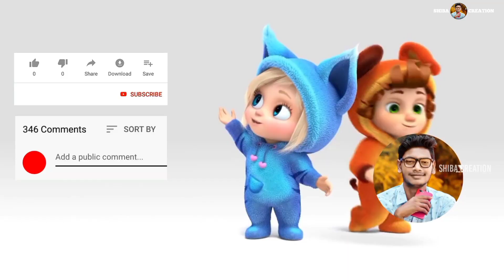Krusaka bhai re krusaka bhai || New Cartoon song || Shishu batika || Shiba Creation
Krusaka bhai re krusaka bhai . A beautiful song has create a Shiba Creation channel for you. You can learn a lot by listening to songs. With your love and blessings, we can move forward.

Shiba Creation- କୃଷକ ଭାଇ ରେ କୃଷକ ଭାଇ । ସୁନ୍ଦର ଗୀତଟିଏ ଆପଣମାନଙ୍କ ପାଇଁ ଶିବ କ୍ରିଏସନ ଚ୍ୟାନେଲ କରିଛି । ଗୀତ ଦେଖି ଆପଣମାନେ ବହୁତ ଜିନିଷ ଶିକ୍ଷି ପାରିବେ ଏବଂ ଜାଣି ପାରିବେ । ଆପଣମାନଙ୍କ ଭଲ ପାଇବା ଏବଂ ଆର୍ଶୀବାଦ ହେଲେ ଆମେ ଆହୁରି ଆଗକୁ ଯାଇ ପାରିବୁ ।

®Visit on facebook page.

Presentation Music with editing by Shiba Creation.

is a use permitted by copyright status that might otherwise be infringing.